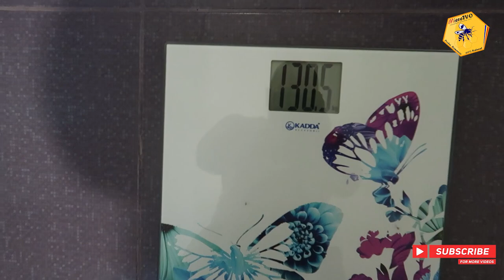TRANSFORMARE LIVE OTTOslabeste SEZONUL 3 | M-AM INGRASAT | INCEPEM SLABIREA DE LA 130 KG